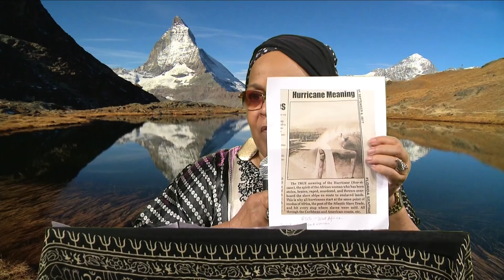BE NOT BOASTFUL EDOM THE WRATH OF YAH HAS AWAKENED!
Third is the Series - "But I will say this as I think. And I will speak against you, O land, which are prospering. The noonday does not always burn. Nor do the rays of the sun constantly give light. Do not expect and hop that you will always be prosperous and rejoicing. And be not greatly uplifted and boastful." 2 Baruk 12:1-3